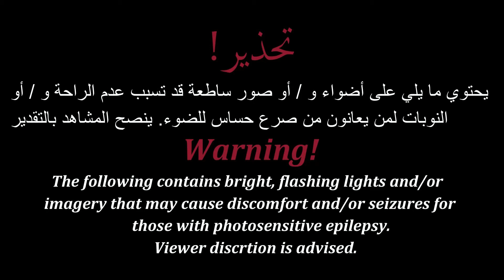Freestyle Dance ''Lil Nas X - Industry Baby'' l Special Edit #2022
I hope u guys liked my freestyle dance!!